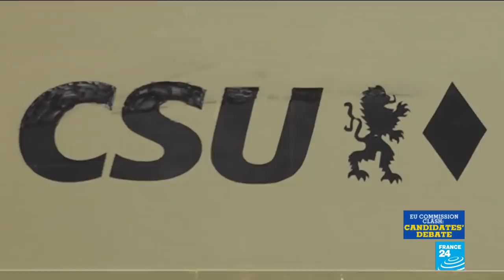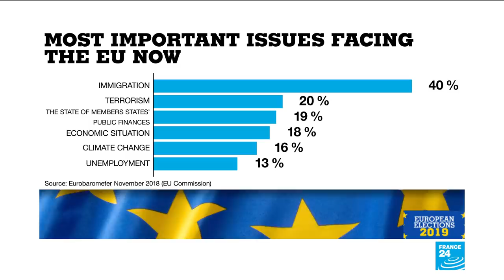EU Commission Clash: The Candidates' Debate - Part 1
France 24 exclusively hosts the first TV debate between the two candidates seen as frontrunners to become the next President of the European Commission -
Current First Vice-President of the EU Commission Frans Timmermans from the Party of European Socialists; and Manfred Weber of the European People's Party.
The two candidates share their thoughts on Brexit's impact and the latest extension of the EU, as well as the rise of populism, and their proposals for migration into the EU